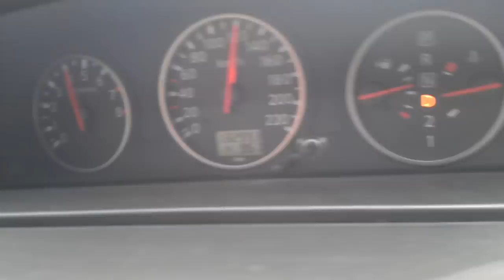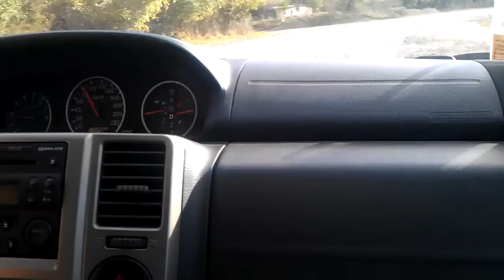Леван за рулём